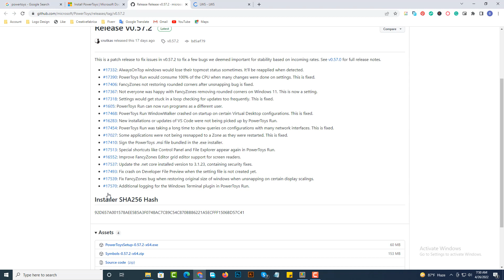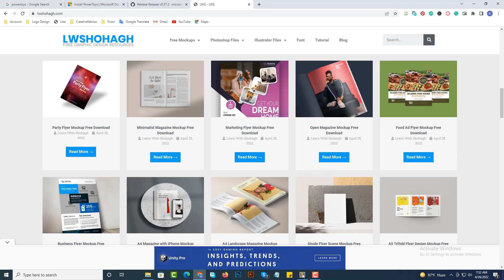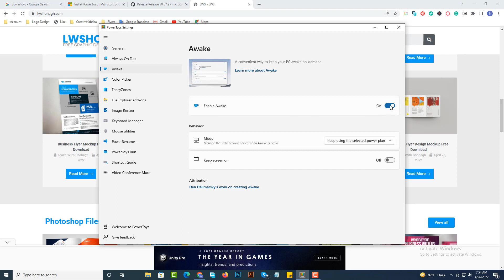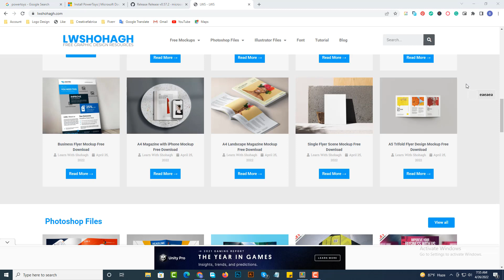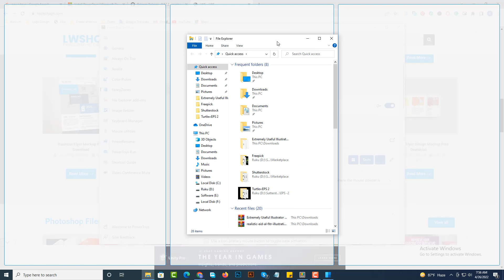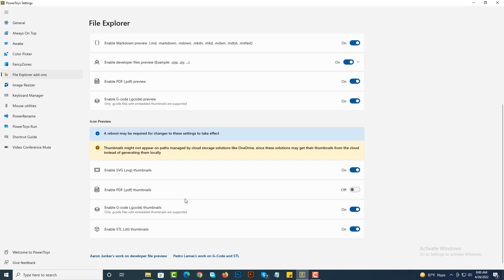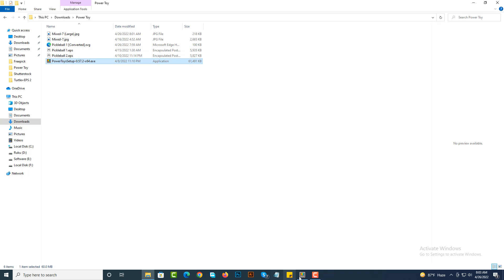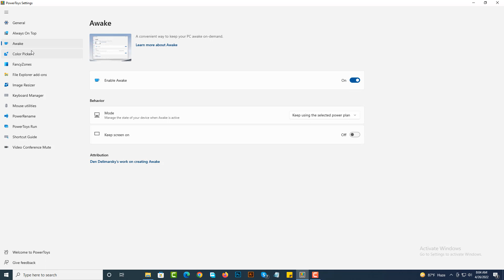How to Use Microsoft PowerToys! Windows New Software Microsoft PowerToys All New Features Explain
Microsoft Released PowerToys Software for Windows 11 users with an all-new interface, Design, and look If you want it just download it from the Microsoft store even if you are using windows 11 you are also able to try it out but not the latest version.